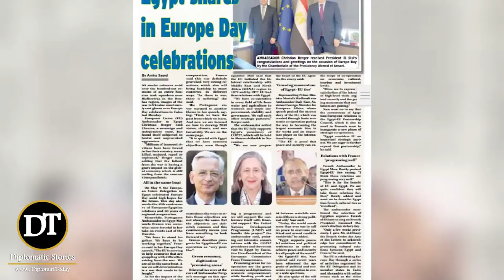Trailer: HE. Manuela Franco - Portugal ambassador to Egypt - The Diplomatic Journey